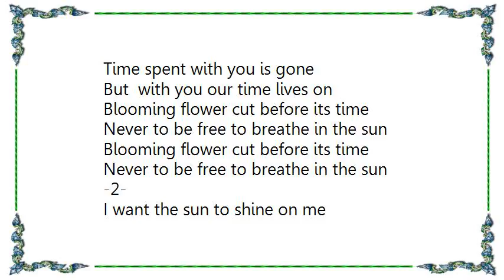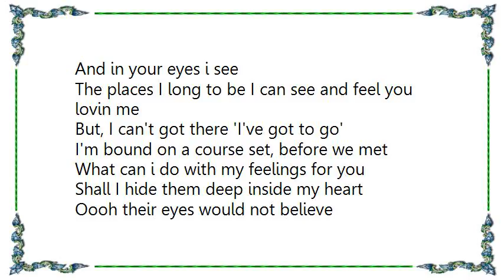Chanté Moore - Blooming Flower Lyrics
[Lyrics Chanté Moore - Blooming Flower]
I've gone there with you

Now I've got to you turn

Because  I want you

Carefully  get a hold

Of yourself girl

And gather all you gave

It's impossible  irreversible

Time spent with you is gone

But  with you our time lives on

Blooming flower cut before its time

Never to be free to breathe in the sun

-2-

I want the sun to shine on me

I need the sun to shine on our love

Let me feel the warmth of it nourishing our feelin'

In the heat we reflect the light

Shining colors of a love that's ours

Has our time come too late or is it too soon?

Bloom flower, bloom

-3-

And in your eyes i see

The places I long to be I can see and feel you lovin me

But, I can't got there 'I've got to go'

I'm bound on a course set, before we met

What can i do with my feelings for you

Shall I hide them deep inside my heart

Oooh their eyes would not believe

They could not see the beauty in the sun

(repeat -2-)

Bloom flower, bloom (x2)

Flower bloom...flower

Bloom flower, bloom

Cut before it's time

(repeat -2-)

Flower!